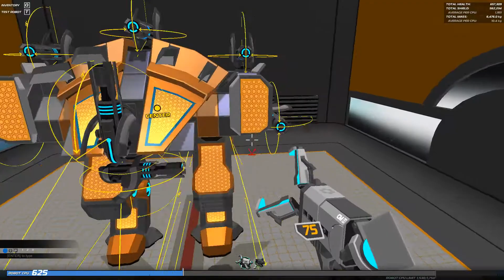Live Commentary | Robocraft | Team Death Match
low CPU plasma mech made to take lots of damage and to have a very high DPS.